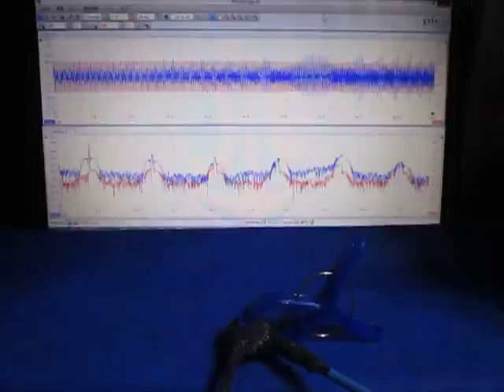超音波テスターを利用した実験動画